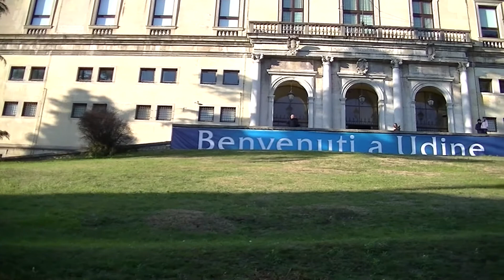BENVENUTI A UDINE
I tetti della Città (Udine)